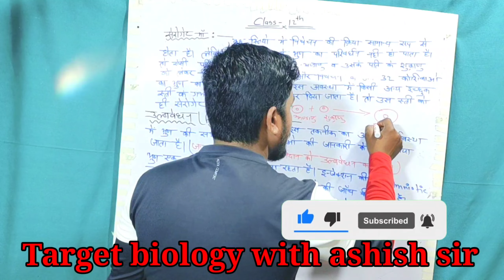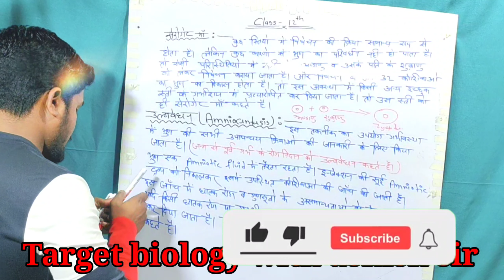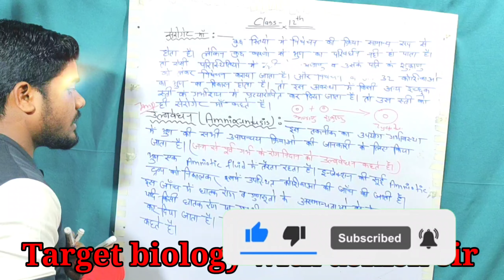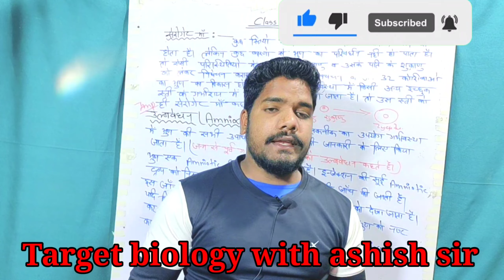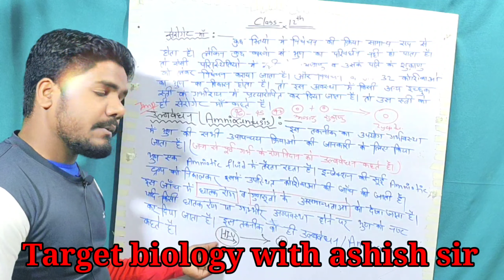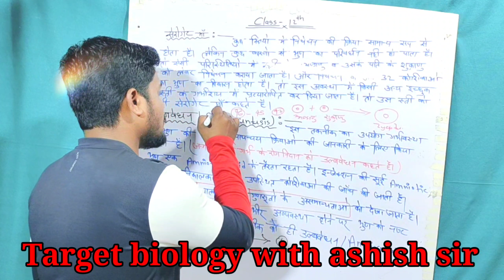कक्षा 12.जीवविज्ञान. अध्याय 4 part-3 जनन स्वास्थ्य(सेरोगेट मां & amniocentesis)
hello friends 👍👍👍👍
good evening 👍👍👍👍
मैं आशीष सर आज आपके लिए कक्षा 12 जीव विज्ञान यूनिट फर्स्ट के पाठ 4 part-3 जनन स्वास्थ्य को लेकर उपस्थित हुआ हूं

धन्यवाद 🙏🙏🙏🙏

reproductive health part 1

reproductive health part 2